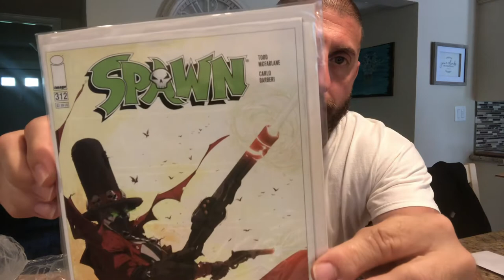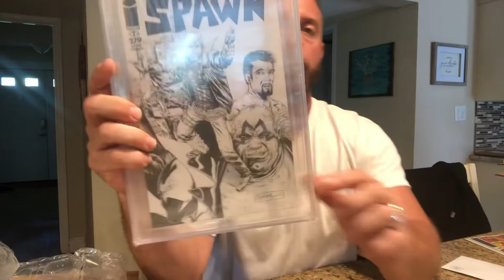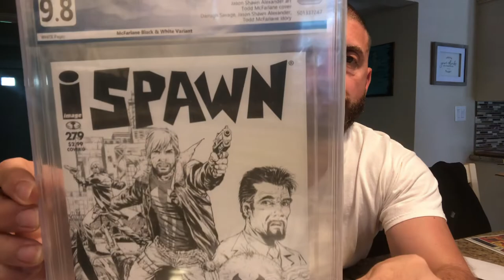Unboxing from Comic Cave Auction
Unboxing a box with some 🔥 books from Comic Cave got to love slabs 😍